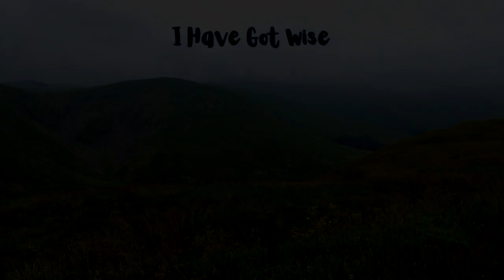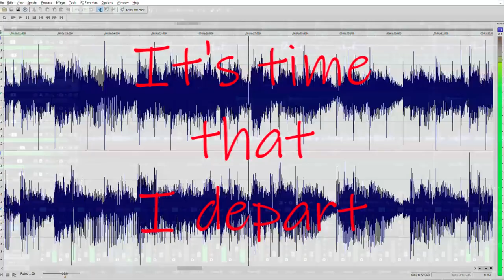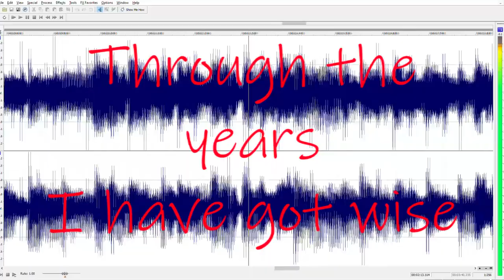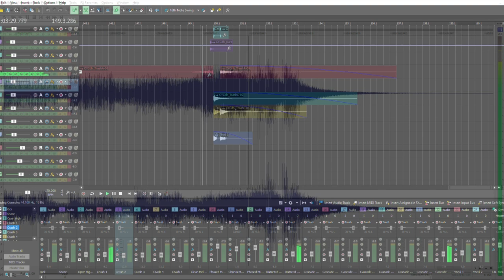I Have Got Wise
Possibly the oldest composition on the album. I first got this riff stuck in my head probably around 2004. I could never figure out how to play it at the time. So, I decided to revisit it for this album. Once I had recorded all the music I was then at a loss as to what I could add lyrically. I did consider leaving it as an instrumental, but I felt it probably would have been a little bland.

Whilst I was working in one of my menial jobs, I encountered a colleague who looked at me with disgust, because of my lowly position I imagined. At least that was my initial thoughts. On reflection I realised I had no idea what they were thinking, or how their day was going. The song now tells that story. I think it fits quite well.

Equipment:

Multitrack: ACID Pro 10
Audio Interface: ZOOM R16
Drums: ACID Pro 10
Electric Guitars: Fender Highway One Stratocaster 2002 Crimson Red & Vintage Twin Humbucker Seymour Duncan Upgrade
Keyboard: Oxygen 61 TAL-ELEK7RO-II
FX: ACID Pro 10, BOSS Super Phaser PH-2, Marshall SV-1 Supervibe Chorus & BOSS ME-80